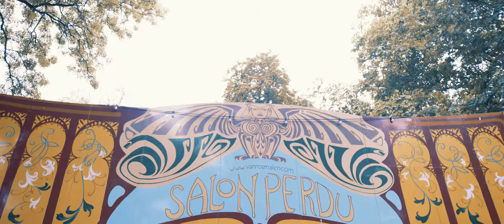Noorderzon 2018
Verspreid over 11 zomerse dagen in augustus bezoeken meer dan 135.000 mensen het Noorderzon Performing Arts Festival. Ze beleven er optredens van internationale bands en vernieuwende theatergezelschappen, laten zich inspireren door de verrassende artistieke installaties en genieten van het prachtig groene festivalterrein.

De 28e editie had een prikkelende, relevante internationale programmering met nieuwe namen en oude bekenden. Makers vanuit de hele wereld gaven acte de présence in ons Groningse Noorderplantsoen. Enkele van de vertegenwoordigde landen waren Frankrijk, België, Groot-Brittannië, Australië, Cambodja, Mozambique, Hongarije, Finland en Noorwegen. Ruim 50.000 tickets voor voorstellingen werden er verkocht, jong en oud genoten van het aanbod.

Er is veel gebeurd sinds de eerste editie in 1991. Noorderzon is groter en onafhankelijker. Inmiddels is het Noorderplantsoen alweer jaren de uitvalsbasis. Er zijn nieuwe samenwerkingen ontstaan met culturele partijen. Het aanbod van drinken en culinair (biologisch) eten is enorm toegenomen. Maar nog steeds heeft Noorderzon als doel om een brug te slaan tussen artistieke actualiteit en brede toegankelijkheid. Vraag je willekeurige bezoekers om de aantrekkingskracht van Noorderzon in één woord te omschrijven, dan is ‘sfeer’ het meest gehoorde antwoord. Verrassend genoeg vind je die sfeer volgens hen in de allerkleinste details.

Blksm filmde een dag op Noorderzon, van zonsopkomst tot na zonsondergang. Met het geroezemoes van de bezoekers op de achtergrond zoomden we letterlijk en figuurlijk in op de magische sfeer van het kunstenfestival.

Benieuwd naar wat wij voor jou kunnen betekenen?